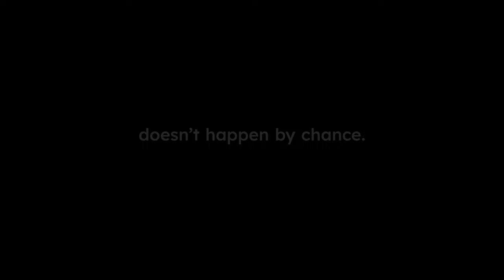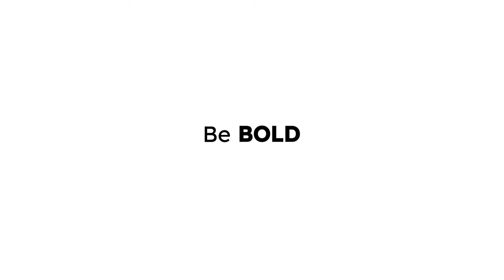Be Bold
Computer Modelling Group - Innovators in Simulation Technology

CMG is a global software and consulting company that combines science and technology with deep industry expertise to solve complex subsurface and surface challenges for the new energy industry around the world, including energy transition solutions. CMG is headquartered in Calgary, AB, with offices in Houston, London, Dubai, Bogota, and Kuala Lumpur.